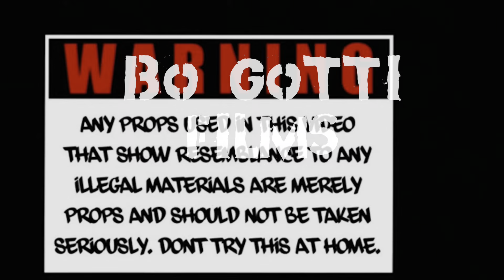Mac Skinni-“Voodoo Man”Track8(Video)